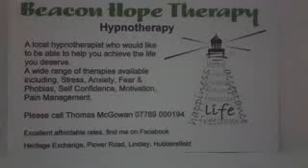Hypnosis for General Relaxtion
This is my first video and is a general relaxation session with life change guidance.